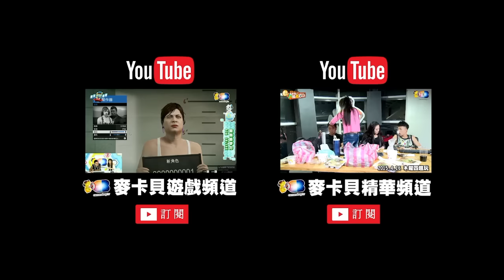20160318 拜五趴厚系_03 神寶拳試玩 葉子又可以去比EVO拉!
主持人：魯比、葉子、RB
來賓：基隆東、阿德
神寶拳大試玩，好像沒有想像中那麼簡單
但是葉子又大發神威拉!